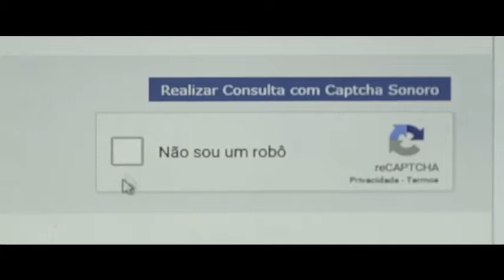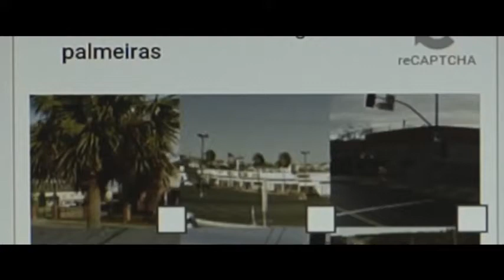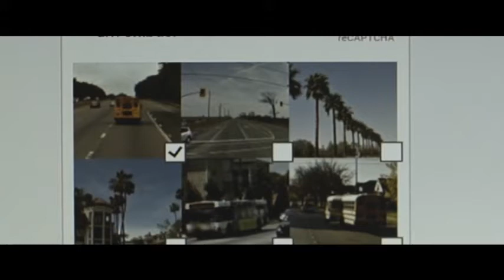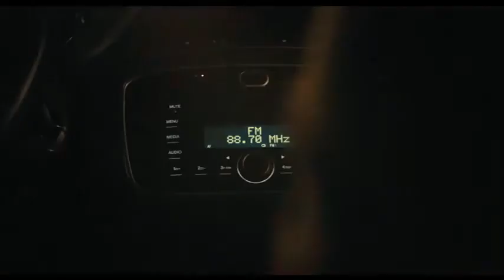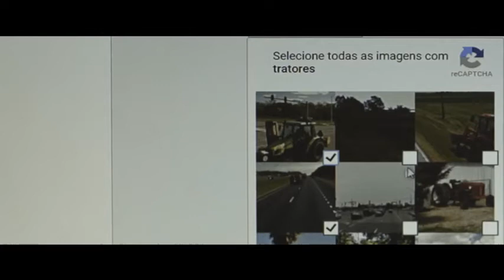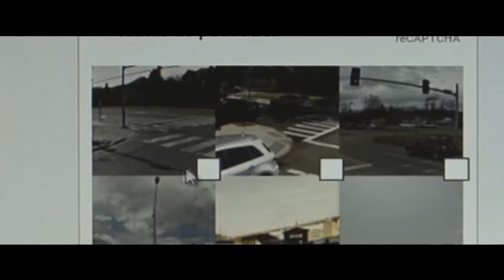Debate Festival Cinema Gramado - TVE - 19/08/21